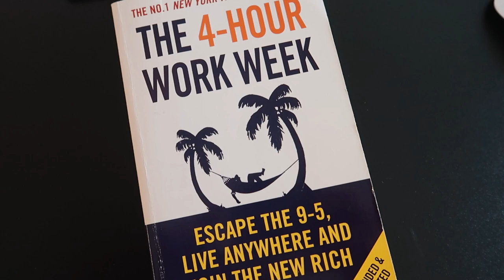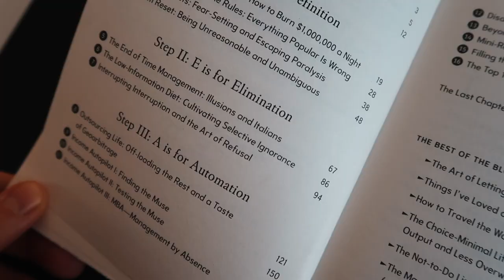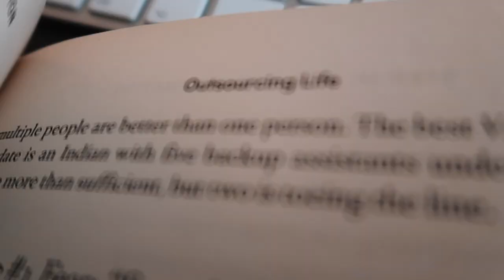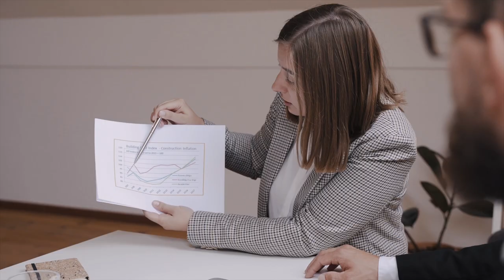Building A Team Around Your Social Media Marketing Agency (SMMA)